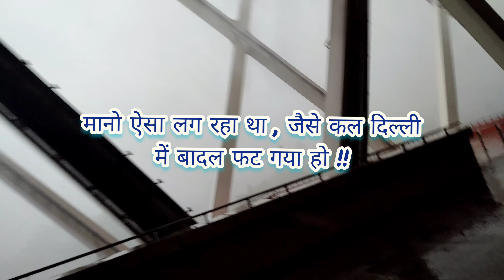दिल्ली में बादल फटने जैसी बरसात heavy rainfall storm in delhi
दिल्ली में बादल फटने जैसी बरसात